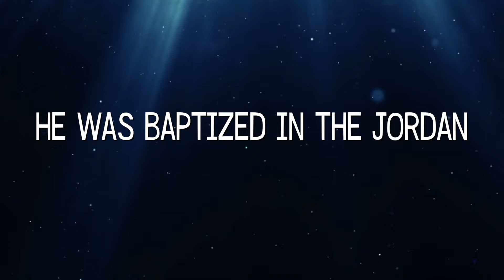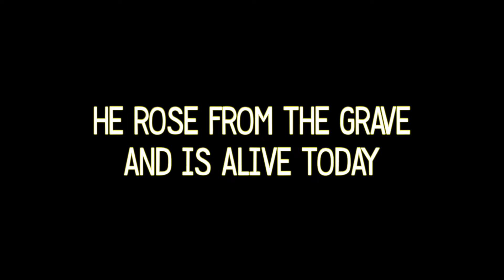The Story of Jesus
Check this short video out in preparation for joining us on Sunday night!